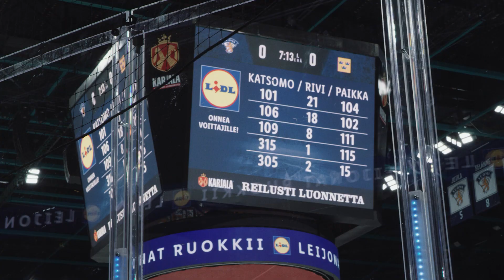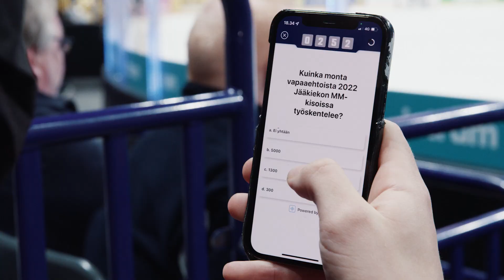Karjala-turnaus 2021 – Virallinen aftermovie!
Vuoden 2022 Karjala-turnauksen Leijonien otteluiden Early Bird -liput ovat nyt saatavilla -20 %:n alennuksella. Tarjous voimassa torstaihin 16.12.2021 kello 21 asti tai niin kauan kuin lippuja riittää. ticketmaster.fi/leijonat